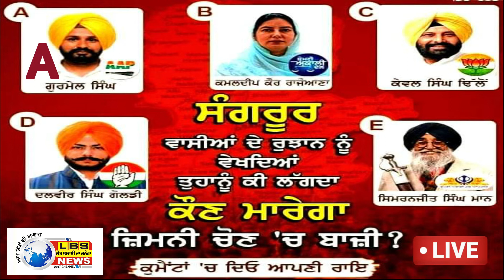🔴 LIVE || SANGRUR election||ਸੰਗਰੂਰ ਲੋਕ ਸਭਾ ਉਪ ਚੋਣ ਕਿਹੜਾ ਉਮੀਦਵਾਰ ਬਾਜ਼ੀ ਮਾਰ ਸਕਦੈ ??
ਆਪਣੀ ਰਾਇ ਜਰੂਰ ਸਾਂਝੀ ਕਰੋ ਆਪਣੇ ਪੇਜ ਨੂੰ ਅਗੇ ਸ਼ੇਅਰ ਜਰੂਰ ਕਰੋ ਧੰਨਵਾਦੀ ਹੋਵਾਂਗੇ